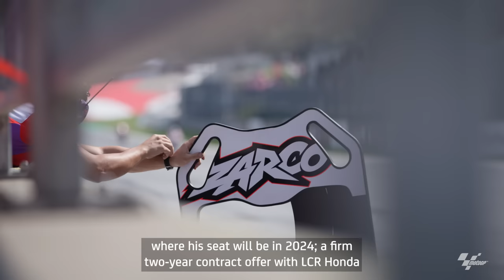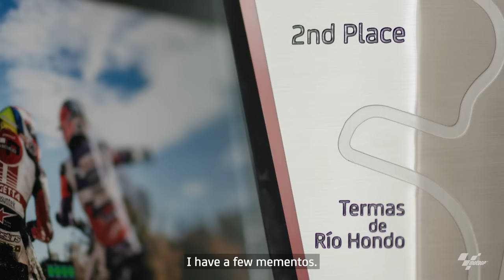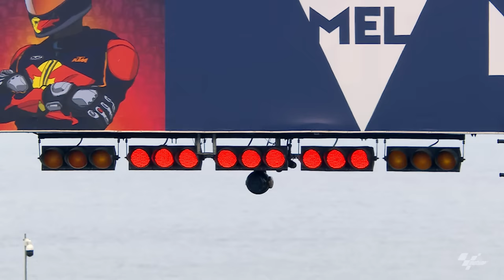Johann Zarco: Finding the Balance - Part 2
Behind the scenes with one of MotoGP's most unique characters! 🙌

Life is all about balance and when one part of your life travels at 200mph, the other side needs to be a little slower ⚖️

Take an insider look at Johann Zarco's life around and away from the track